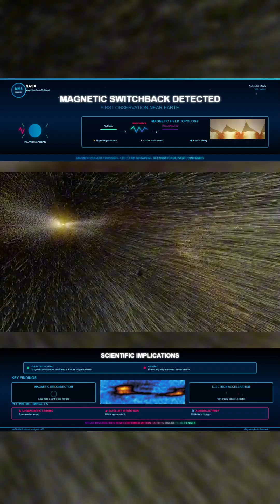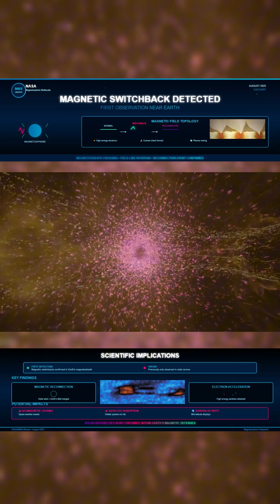NASA Finds Wild Magnetic Twist Near Earth!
NASA has confirmed that part of Earth’s magnetic field briefly twisted and snapped back after contact with the solar wind. The event, called a magnetic switchback, was captured by the Magnetospheric Multiscale mission and shows that solar magnetic activity can now occur close to Earth itself. For a few seconds, plasma from the Sun merged with material inside our magnetic field, creating a short disruption before the lines reconnected. Scientists say this proves that the same unstable forces shaping the Sun’s outer layers can also form around Earth, releasing bursts of energy that can intensify geomagnetic storms and extend auroras far beyond the poles.